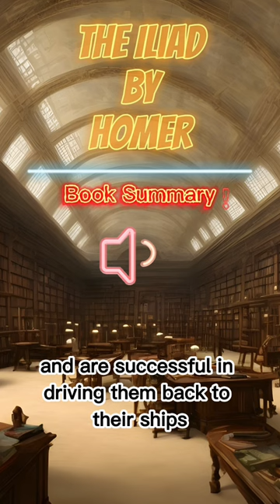The Iliad by Homer book summary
🔥 The Iliad by Homer Book Summary 🚀: Embark on an unforgettable journey through ancient Greek myths and legends with this compelling YouTube short! ⚔️🏺🌩️ Delve into Homer's Iliad, the literary masterpiece that has captivated readers for centuries. 📚📖🌟 Get the lowdown on iconic characters like Achilles and Hector, explore epic battles, and uncover powerful themes! A must-watch for students, book lovers, and history enthusiasts! 🤓🌍✨